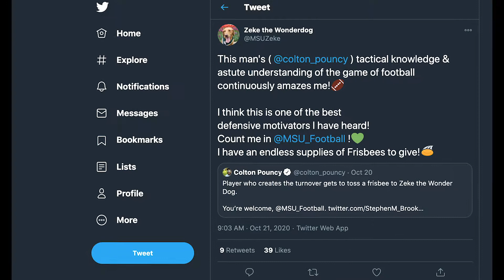Friendship Forged by a Frisbee: Joe Freihofer Focal Point News